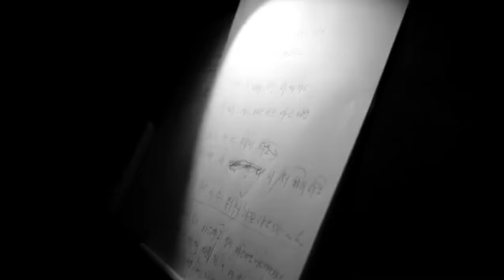【權侑莉Yuri】《學貓叫》練習室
cr.logo